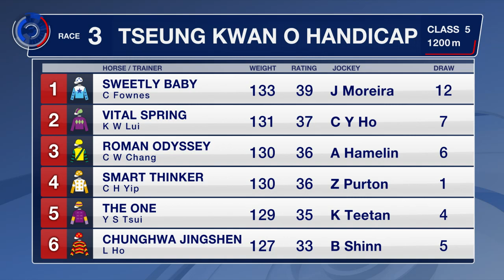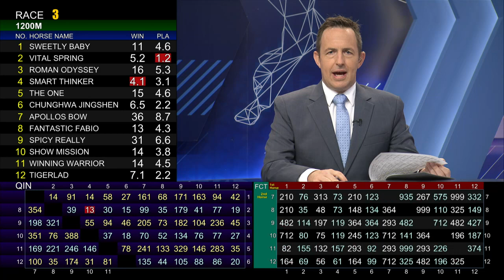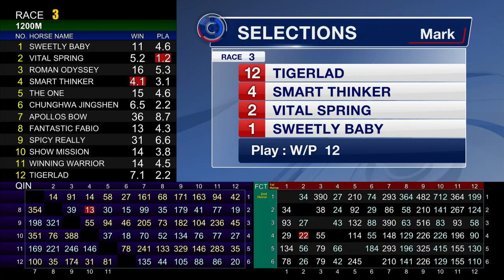[Racing To Win] 20/21 #04 Happy Valley – R3 (16 September)